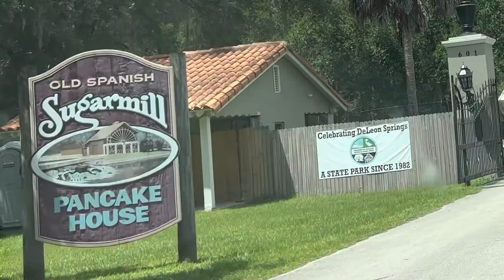De Leon spring Deland Florida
we wanted to go to the Sugar Mill restaurant. but it was all booked up. 😢